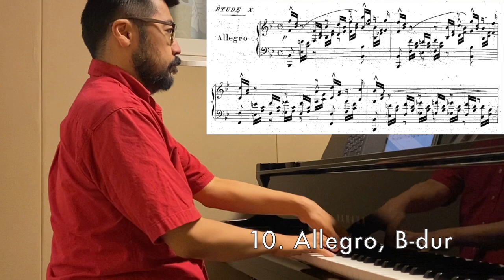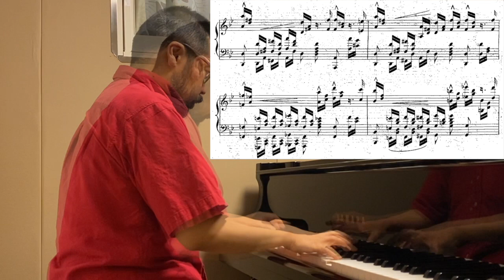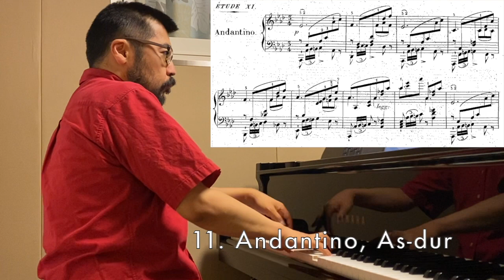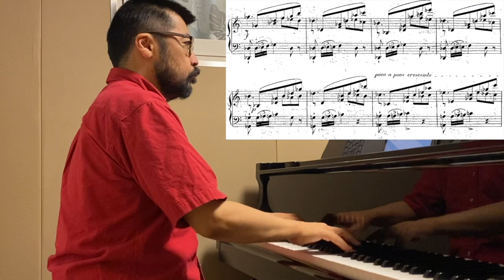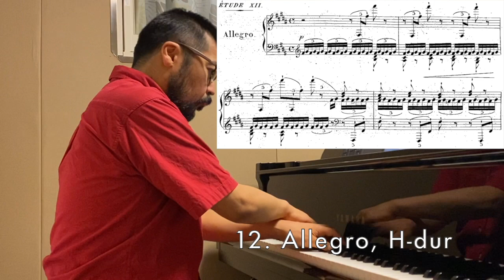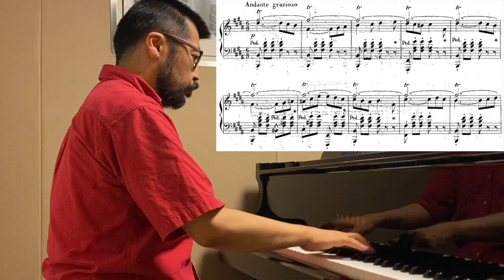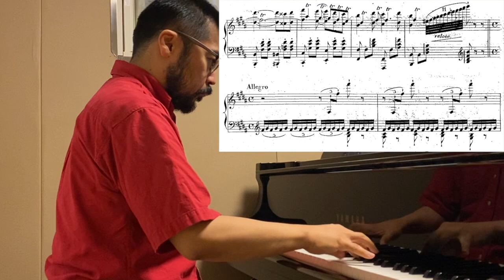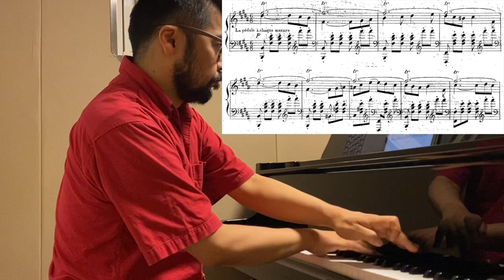Theodor Döhler, 12 Etudes de concert, Op. 30, Nos. 10-12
【譜めくり日めくり#595】T. デーラー／12の演奏会用練習曲　作品30　第10-12番

10. Allegro, B-dur 0:00
11. Andantino, As-dur 4:08
12. Allegro, H-dur 9:37

デーラーの練習曲集、やっと終わりました^o^
最後の3曲はどれも結構面倒な曲ではあるものの、なかなか弾き映えのする曲です。

デーラーの作品30の練習曲集全体を通して聴くには、こちらをどうぞ。